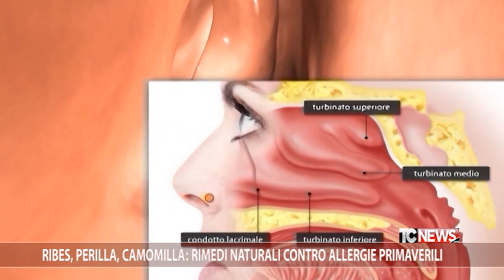Ribes, perilla, camomilla: rimedi naturali contro allergie primaverili